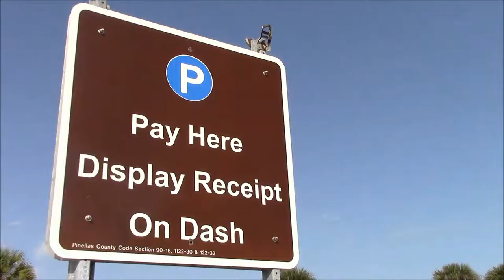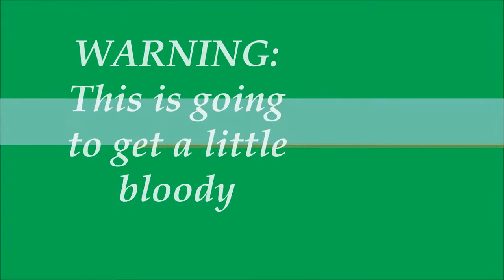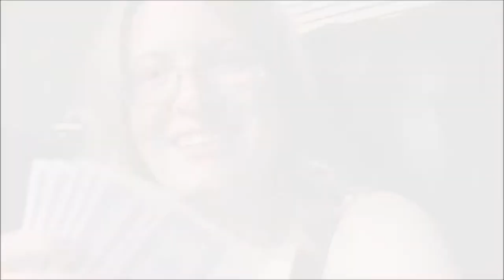Five4Florida: Slicing the Stingray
Day 3 of our Five4Florida: Spring Break 2014 trip. We finally made it to the beach, and yes, they sliced a stingray.

Additional footage by Michelle